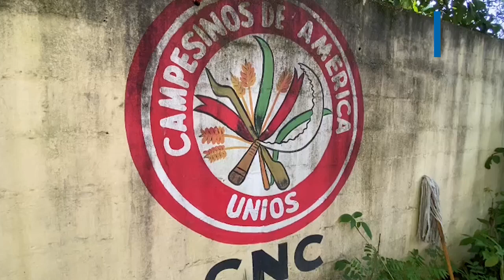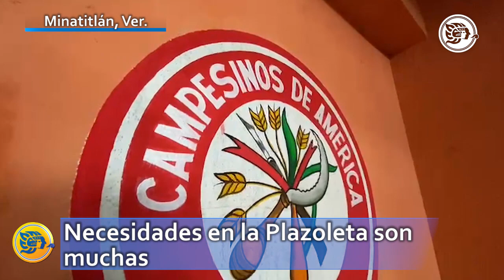Voto de confianza para sacar adelante necesidades del inmueble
Crispín Soto Rodríguez, presidente del patronato de la Plazoleta Campesina pidió el voto de confianza y unir esfuerzos en busca de sacar adelante las necesidades y pendientes dentro del inmueble.